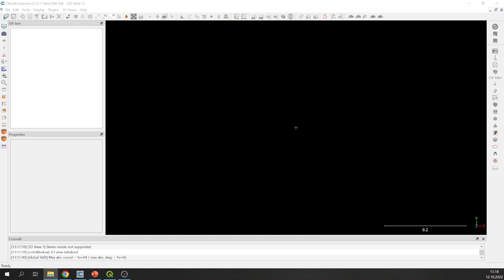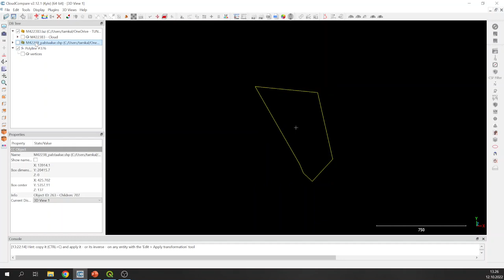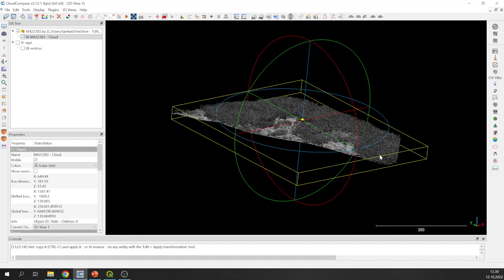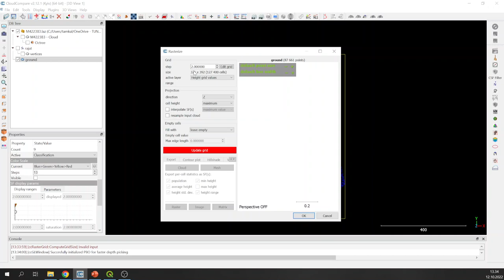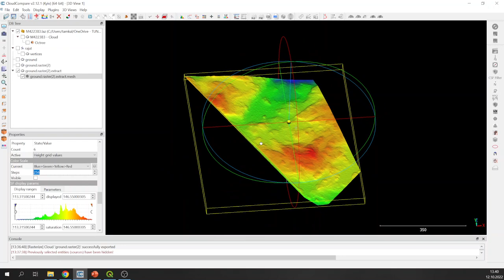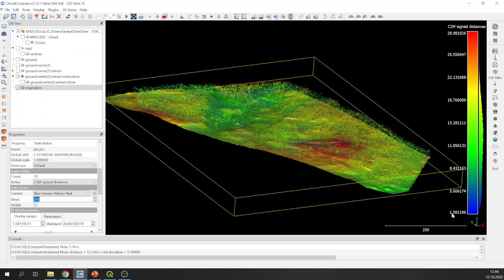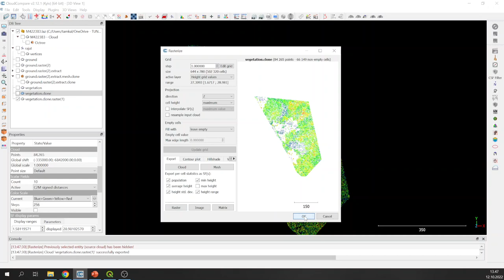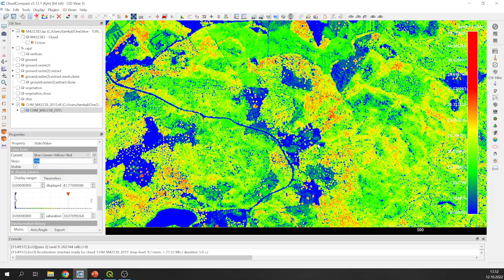Latvusmallin (CHM, Canopy Height Model) laatiminen avoimesta ilmakeilausaineistosta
Tällä videolla opastan, kuinka voit laatia puuston pituusmallin eli nk. latvusmallin (Canopy Height Model) perustuen Maanmittauslaitoksen avoimeen pistepilviaineistoon. Malli laaditaan hyödyntäen avoimen lähdekoodin CloudCompare ohjelmaa. Videolla käytetyt aineistot ovat CC-lisenssin alaisia, noudettu 10/2022 Maanmittauslaitoksen ja Metsäkeskuksen tiedostopalveluista.